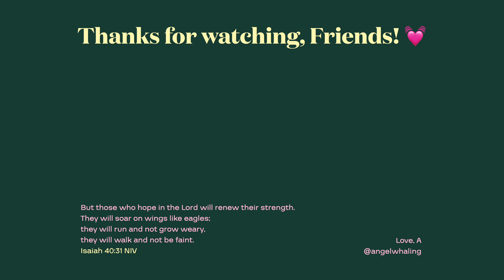Moving Hotels and How I’d rate the places we’ve stayed | A mini Bangkok Vlog 🎀✨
Hey Hey Heeeeyyyyy, friends! 💖
We’ve switched up hotels and well… that’s all I was able to show you. WAAHHH 😅
I guess I was more tired than I thought! Regardless, I hope you enjoy it and have fun with us! 🥰

Your friend, A 🎀💕

Tags  🔖  ᐢ.   ̫ .ᐢ

SC: 114 ᯓᡣ𐭩